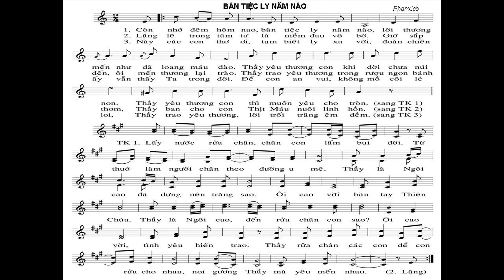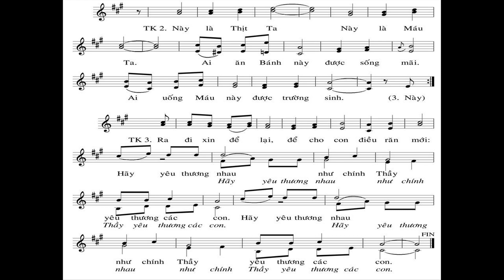Còn nhớ đêm nao, bàn tiệc ly năm nào, lời thương mến như đã loang máu đào, Thầy yêu thương con khi